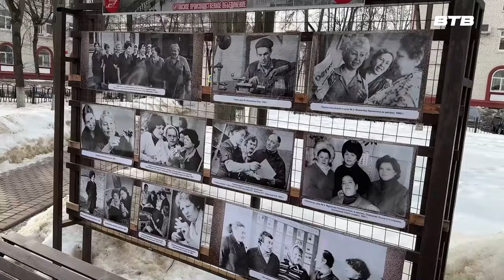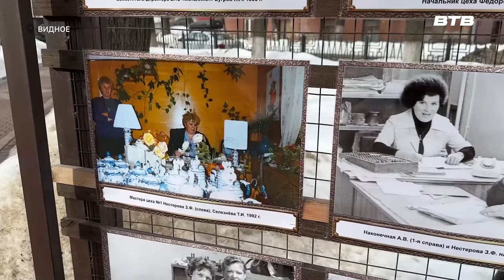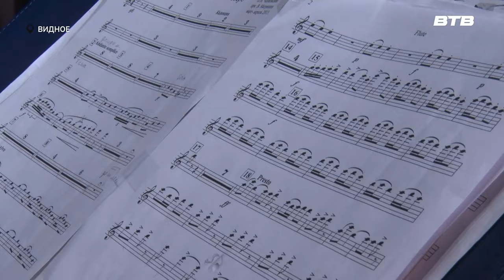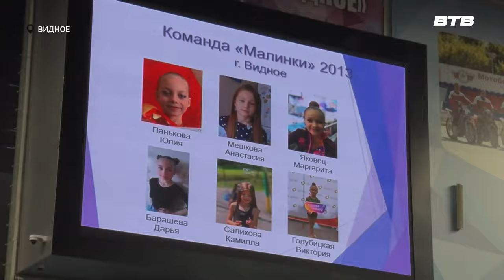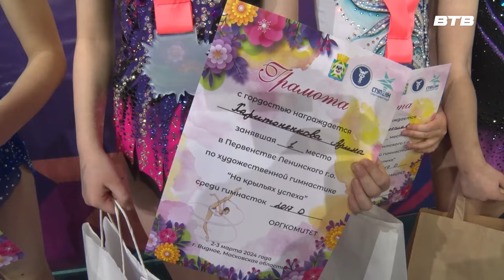Новости телеканала Видное-ТВ (05.03.2024 - вторник)